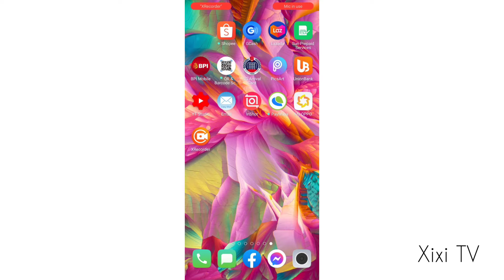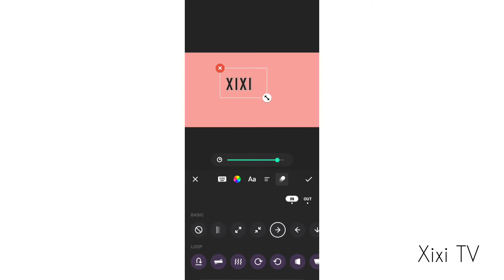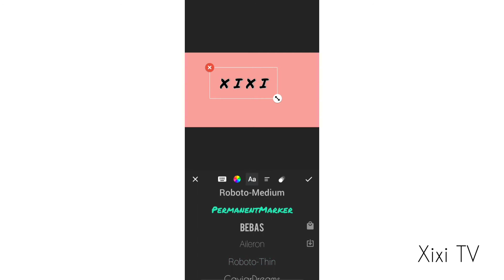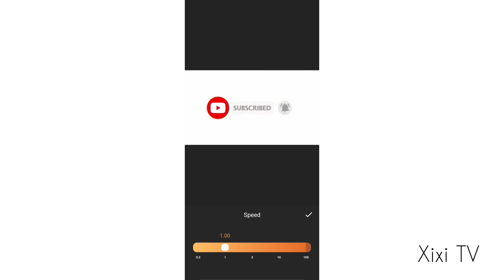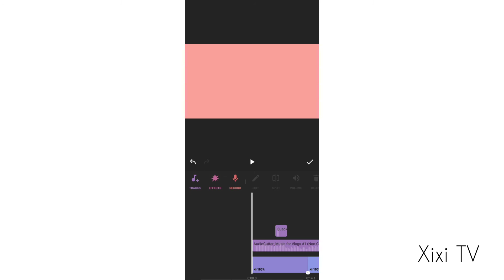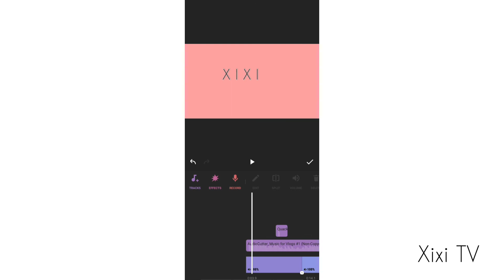HOW TO EDIT YOUTUBE INTRO USING INSHOT | FOR BEGINNERS | SIMPLE AND EASY | Xixi TV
This is a way of how i edit my intro vlog using inshot app. This is a very simple and easy. 💓☺️

Related topic
how to edit youtube intro templates
how to edit your youtube intro
how to edit youtube channel intro
how to edit my youtube intro
how to edit a youtube intro
how to make a youtube intro edit
how to edit intro for youtube
how to edit intro in youtube
how to edit youtube video intro
how do i create a youtube intro
how do i make a youtube intro
how to edit intro on youtube
how to edit your intro on youtube
how to edit youtube intros